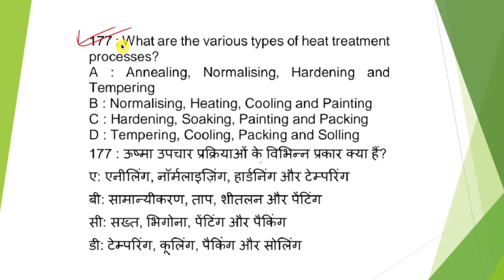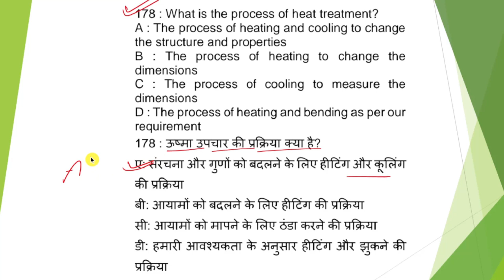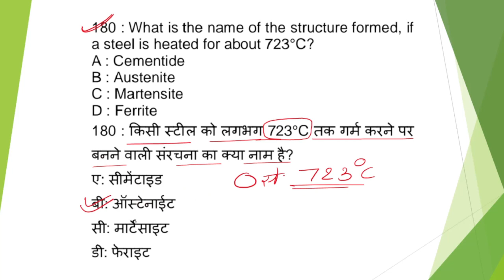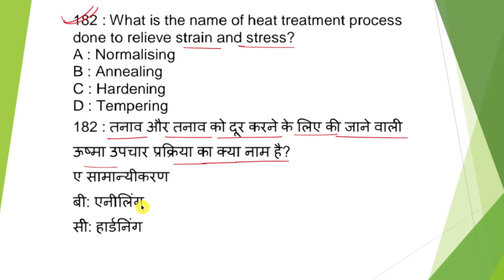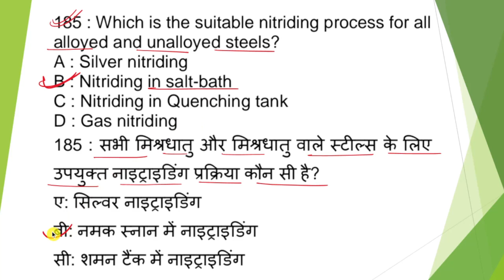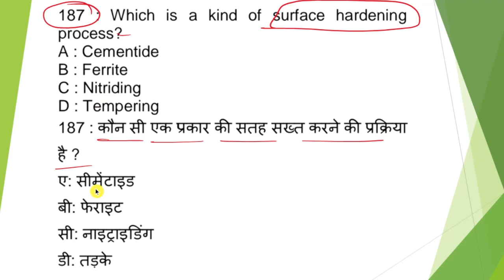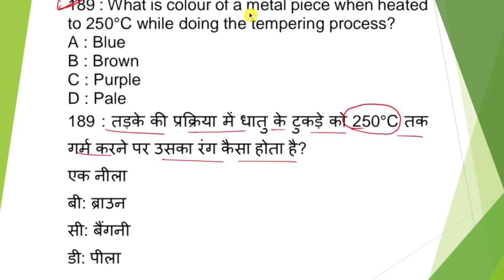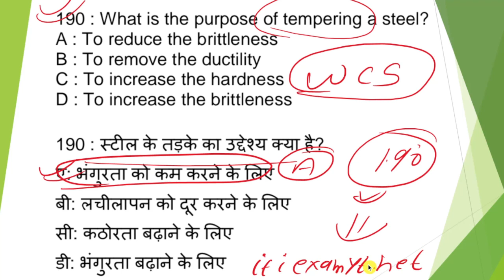ITI वर्कशॉप कैलकुलेशन एंड साइंस 2nd Year | iti exam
ITI वर्कशॉप कैलकुलेशन एंड साइंस 2nd Year